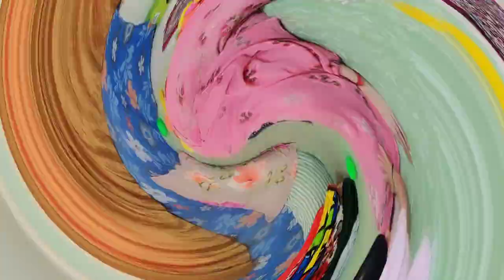Mene apne 2 saal ki beti ke saath kiya prank dekhiye haniya ka reaction 😭|| Bahot sararti ho gai hai